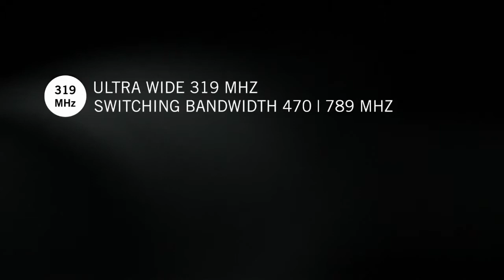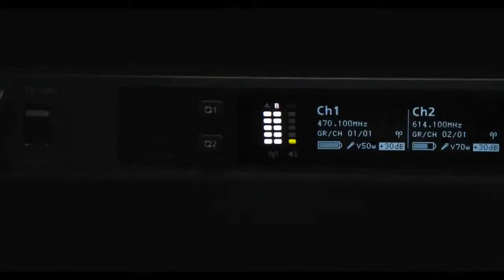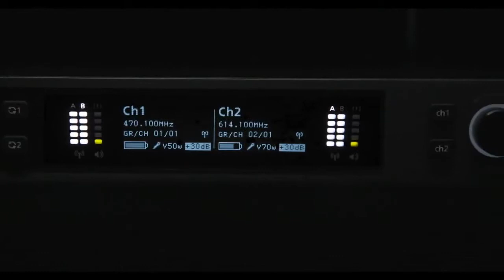TG 1000 Sistema Digital Inalámbrico de beyerdynamic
DISEÑADO PARA GIRAS MUNDIALES:
Su ancho de banda encuentra frequencias disponibles, aún en los paises más limitados.

Su lutencia es de sólo 2.1 mts.

Es la elección de grandes figuras internacionales del espectáculo.